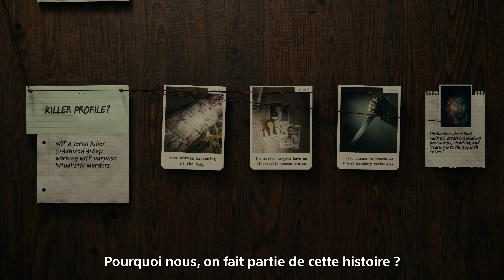Alan Wake 2 - Trailer de lancement - VOSTFR - 4K | PS5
Alan Wake 2 est disponible sur PS5 et PS4.

Une série de meurtres rituels menace Bright Falls, une petite ville du nord-ouest des États-Unis nichée au beau milieu de la nature. Saga Anderson, une agente du FBI réputée pour sa capacité à résoudre des affaires impossibles, arrive pour enquêter sur les meurtres. L'affaire d'Anderson tourne au cauchemar lorsqu'elle découvre les pages d'une histoire d'horreur commençant à se réaliser dans la vraie vie.

Alan Wake, un écrivain piégé dans un univers cauchemardesque, écrit une histoire sombre pour façonner le monde qui l'entoure et échapper à sa prison. Poursuivi par une sombre présence, Wake tente de garder la raison et de battre le diable à son propre jeu.

Anderson et Wake : deux héros aux quêtes désespérées dans leur réalité respective, et liés l'un à l'autre de manière inexplicable. Leurs aventures se font écho et affectent le monde qui les entoure.

L'histoire d'horreur donne vie à des ténèbres surnaturelles qui envahissent Bright Falls, corrompant les habitants et menaçant les proches d'Anderson et Wake. La lumière est leur arme, mais également leur refuge face aux ténèbres auxquelles ils sont confrontés. Piégés dans une histoire remplie de monstres et de leurs victimes, parviendront-ils à faire preuve d'héroïsme pour s'en sortir ?

Résolvez un mystère mortel
Ce qui commence comme une enquête sur des meurtres dans une petite ville se transforme rapidement en aventure cauchemardesque. Découvrez la source des ténèbres surnaturelles dans cette histoire d'horreur psychologique pleine de suspense et de rebondissements.

Incarnez deux personnages
Vivez les histoires d'Alan Wake et de Saga Anderson et observez le déroulement des événements avec différentes perspectives. Basculez entre la course contre la montre d'Anderson pour résoudre l'affaire et les tentatives désespérées de Wake pour réécrire sa réalité afin d'échapper aux profondeurs de l'antre noir.

Explorez deux mondes
Arpentez deux mondes à la fois magnifiques et terrifiants, chacun contenant ses propres personnages et ses menaces mortelles. Découvrez les paysages majestueux de Cauldron Lake et les villes idylliques de Bright Falls et Watery. Dans le même temps, tentez d'échapper au paysage urbain cauchemardesque de l'antre noir.

Survivez grâce à la lumière
Affrontez de puissants ennemis surnaturels au corps à corps avec vos ressources limitées. Un pistolet ne vous suffira pas pour survivre. La lumière est l'arme ultime dans votre combat face aux ténèbres et sera votre refuge quand les ennemis menaceront de vous submerger.